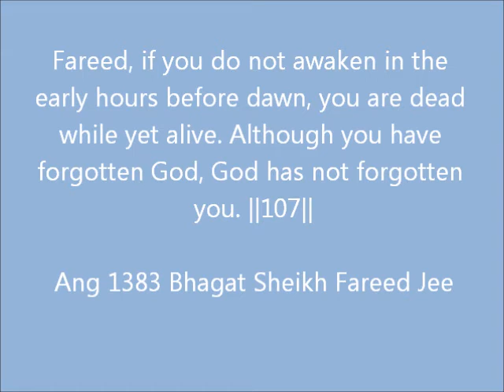GurSikhi Rehat 7 Awake early and remember Vaheguru